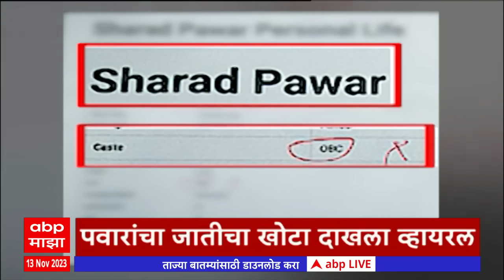ABP Majha Marathi News Headlines 8AM TOP Headlines 8am 13 November 2023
ABP Majha LIVE| Happy Diwali | Shiv Sena Uddhav Thackeray | Mumbra | Jitendra Awhad | Marathi News | Shiv Sena Shakha Controversy | Jitendra Awhad to Welcome Uddhav Thackeray in Thane